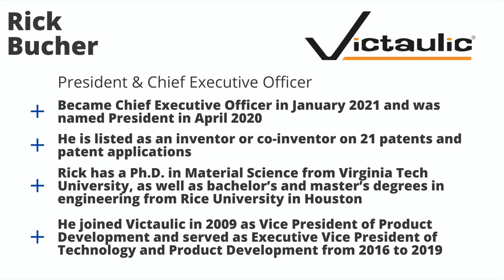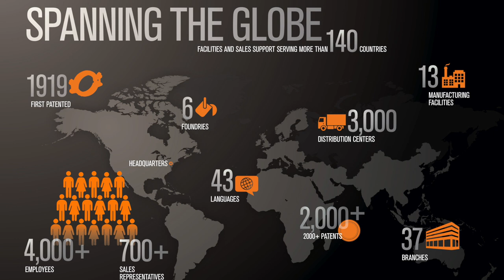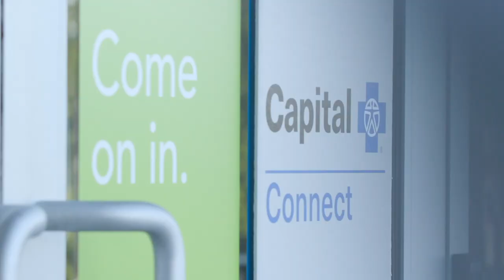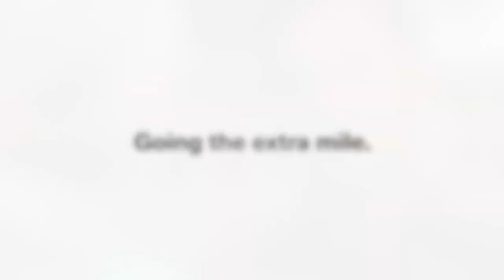LVEDC Interview with Rick Bucher, Chief Executive Officer of Victaulic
The latest entry in LVEDC's executive video interview series features Rick Bucher, Chief Executive Officer of Victaulic. Each Thursday at 11 a.m. we will release a new video interview with new corporate leaders from around the Lehigh Valley. The interviews are conducted by LVEDC President & CEO Don Cunningham. for more information about future interviews!